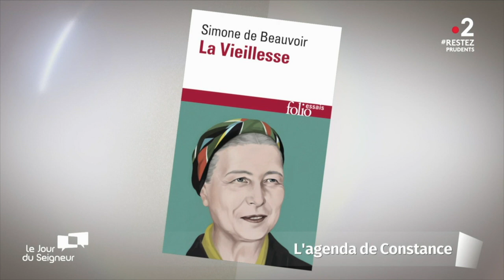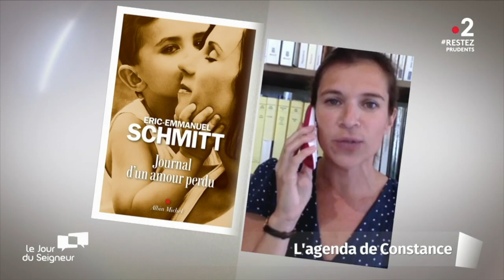L'agenda de Constance du 24 mai 2020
Comme chaque semaine, Constance de Bonnaventure vous propose son agenda culturel. Cette semaine, elle a choisit de vous faire découvrir l'essai "La vieillesse" de Simone de Beauvoir et le livre "Journal d'un amour perdu" de Pierre-Emmanuel Schmitt.